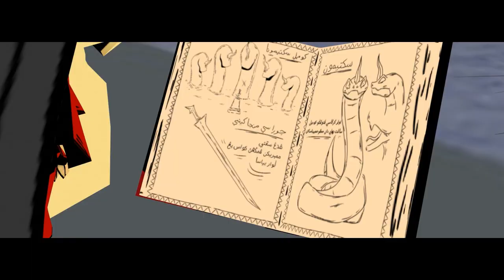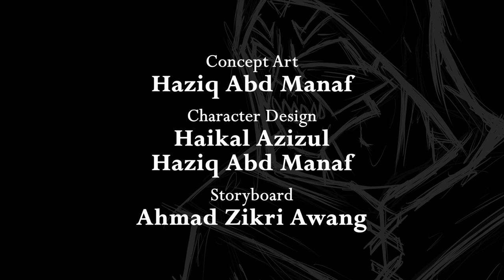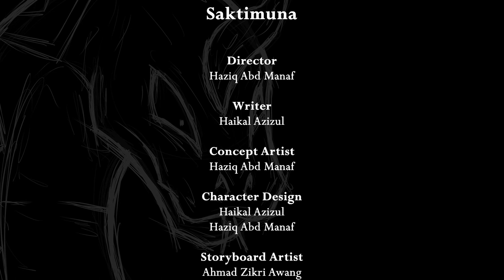SAKTIMUNA | UiTM Animated Short Film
Synopsis:
  A beast hunter from Nusantara, Arjuna is in search of a legendary mythical weapon named Cura Si Manjakini and the giant serpent that rests beyond the naked eye of men. The weapon was said to be in a hidden forest with an absence of light and what used to be a site for a sacred phantom temple. Arjuna went to the temple and found the legendary weapon. He wielded Cura Si Manjakini and with its power, Arjuna opened his “Hijab” which led him into a bewitched dark realm beyond our world. He confronted Saktimuna, the giant serpent and had a battle to their death.

Team Members:
- MOHAMAD HAZIQ BIN ABD MANAF
- MUHAMMAD HAIKAL BIN AZIZUL
- AHMAD ZIKRI BIN AWANG